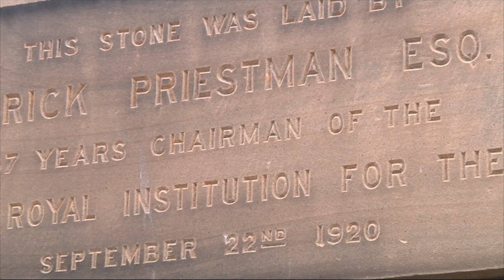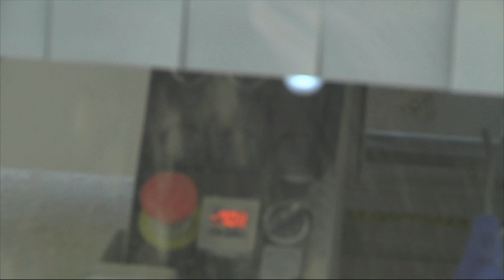Corporate - ISG Part 1: Introduction to Industrial Services Group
ISG are a Bradford based "supported business" who manufacture windows, doors, and festival lights.  Part 1 of this series of videos discusses the aims of ISG and how they operate.